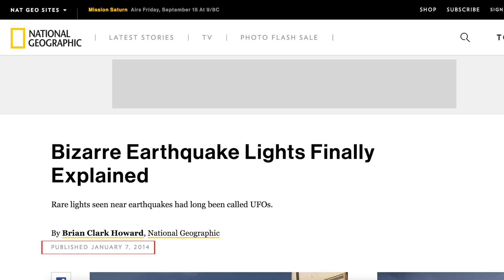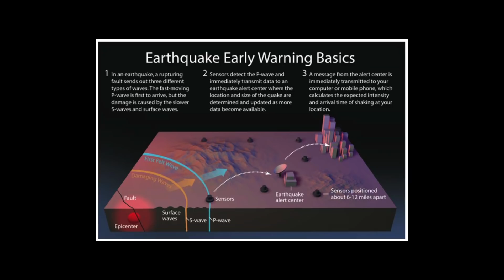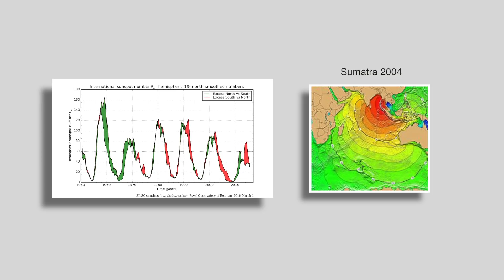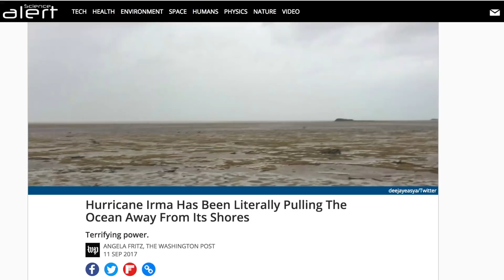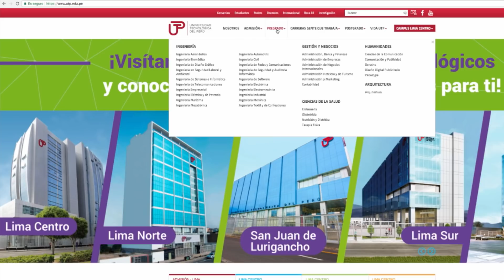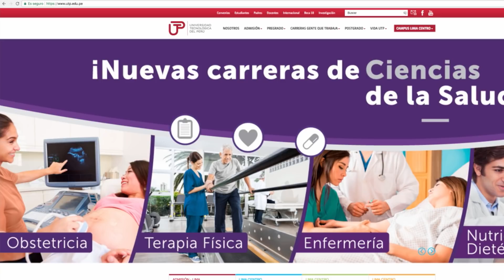¿Por qué Aparecen Luces en el Cielo durante los Terremotos? (LA VERDAD)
Aclaremos algunas noticias que han estado rondando por ahí.

Cómo puedes donar a los afectados por el terremoto
(He compartido también otros enlaces en las páginas de Twitter y Facebook del canal)

Cómo puedes donar a los afectados por los huracanes

Gráfico de manchas solares a través de los años